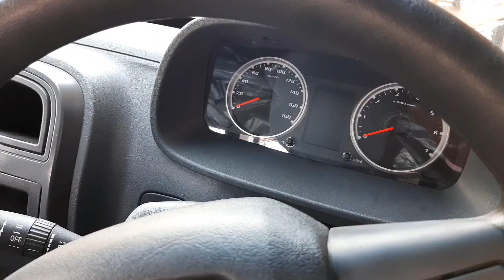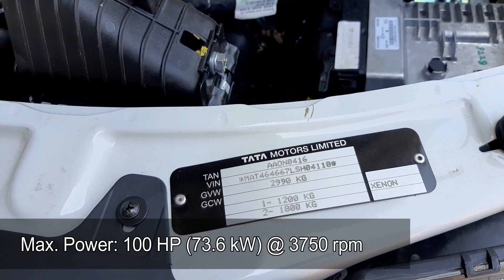2020 Tata Xenon Yodha 1200 4x4 Pickup BS6 Diesel Engine, White Colour Specs Review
2020 Tata Xenon Yodha 1200 4x4 Pickup BS6 Diesel Engine, White Colour Specs Review.

Vehicle Courtesy: Popular Mega Motors, Kottayam. Ph: 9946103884, 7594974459